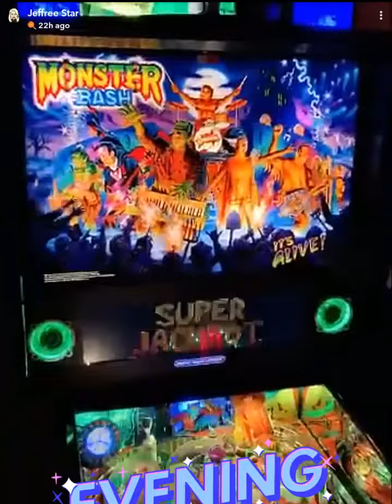Jeffree Star Swatches The Blue Blood Pallete| SnapChat Story